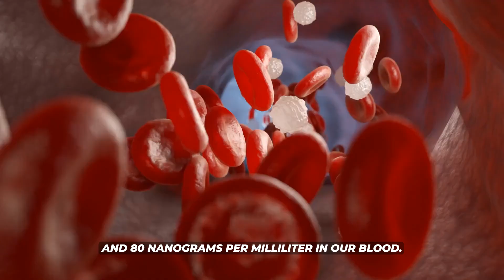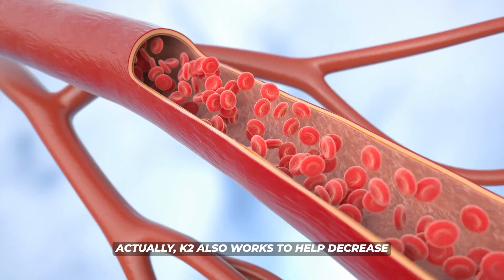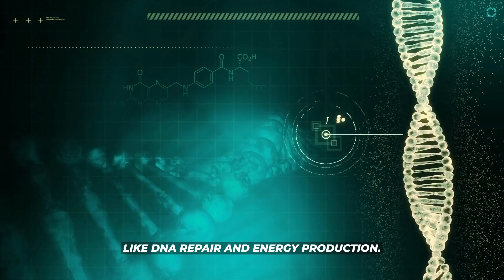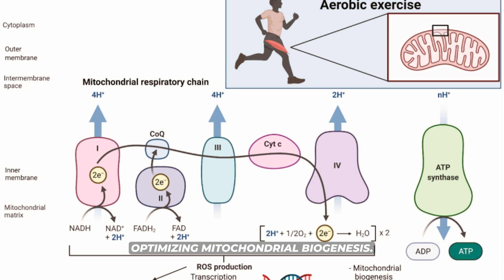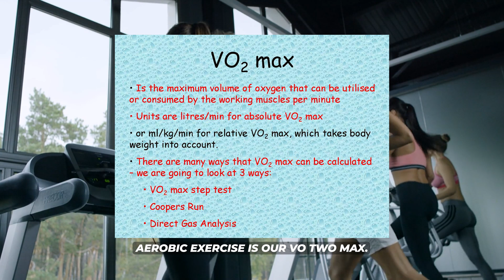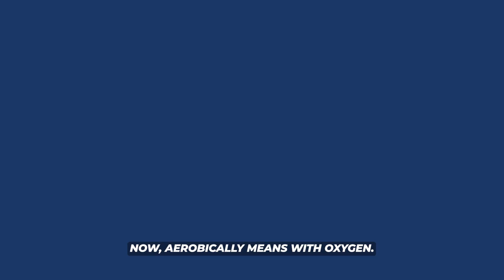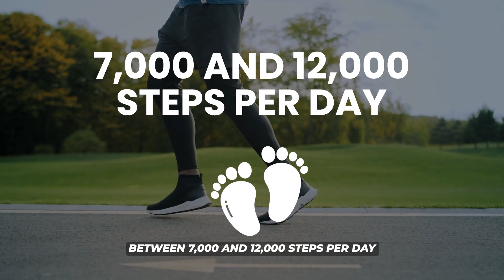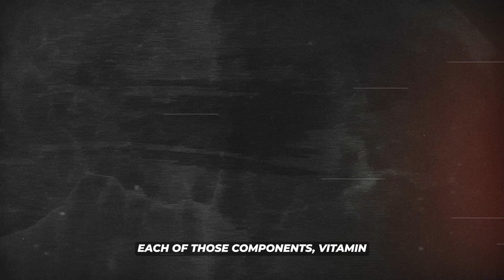Vitamin D, Magnesium, and Exercise: Secrets to Delay the Aging Process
Learn About the Impact of Vitamin D, Magnesium, and Exercise on Aging! Discover How These Factors Enhance Your Health Span.

Did you know that certain micronutrients and properly dosed exercise can significantly delay biological aging and enhance your health span? In this video, we'll explore how vitamin D, magnesium, and the right amount of exercise can influence aging. These factors are crucial for maintaining optimal health and enhancing longevity.

Key Topics Covered:

● The Importance of Vitamin D:
Discover how vitamin D functions as a steroid hormone and influences gene expression related to health and aging.

● Vitamin K2 and Magnesium in Vitamin D Absorption:
Learn how these nutrients enhance vitamin D absorption and utilization.

● The Importance of Magnesium:
Understand magnesium’s role in over 300 enzymatic processes, including DNA repair and energy production.

● The Impact of Exercise on Aging:
Explore how moderate and vigorous exercise can enhance longevity and improve VO2 max.

● How VO2 Max Affects Life Expectancy:
Learn about the correlation between VO2 max and life expectancy.

● The Importance of Social Exercise and Walking:
Discover the benefits of social exercise and the impact of daily steps on longevity.

● Optimal Strength Training Routine:
Get tips on maintaining muscle mass and bone density with a balanced strength training regimen.